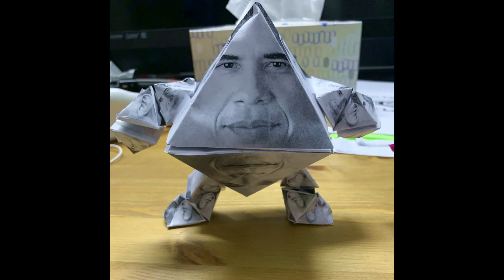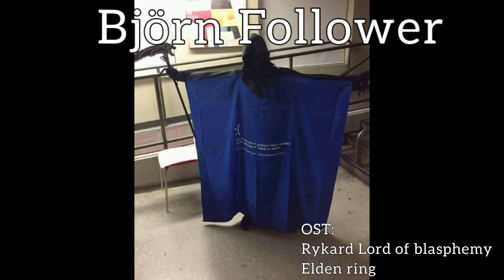r/bossfight the game: Call of the Mist DLC. all bosses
Since the last one was awesome please in the comments write lore for the bosses and other cool stuff thanks

Ps I come back tomorrow from my trip so I'll fight Genichiro